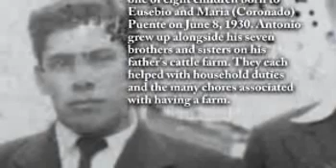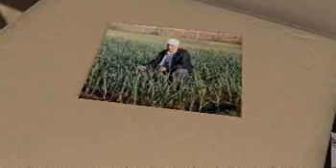Antonio Puente - Life Story Digital Film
Life Story Funeral Homes present the life of Antonio Puente of Plainwell, MI. To read the obituary of Antonio Puente, to read the full Life Story, or to leave a memory or comment, please